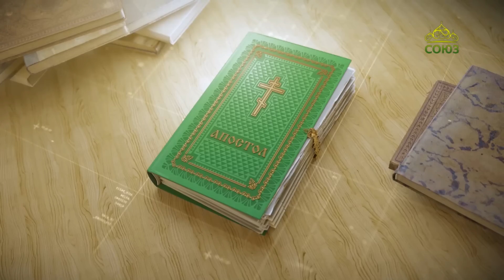Читаем Апостол. 10 сентября 2023